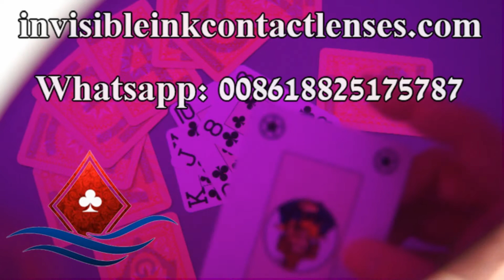Modiano Cristallo infrared contact lenses marked cards-Top 10 marked cards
Modiano Cristallo infrared contact lenses marked cards is the top 10 marked cards.
The Modiano Cristallo infrared contact lenses poker has 10 colors for you to choose from: red, blue, orange, purple, dark green, light green, light blue, brown, black, grey, which can be viewing by infrared contact lenses or luminous ink glasses.
Skype: invisibleinkcontactlenses